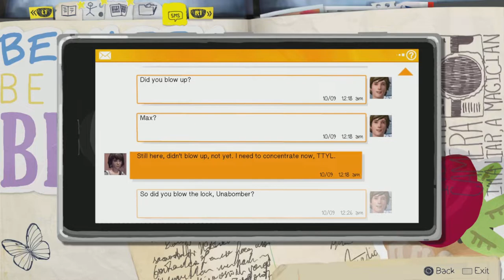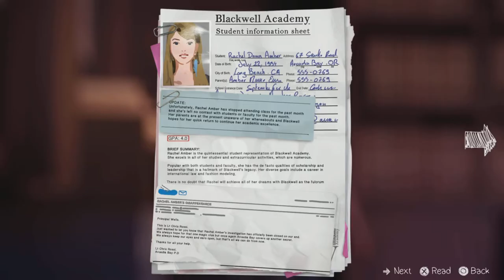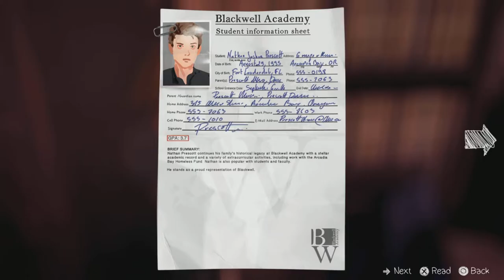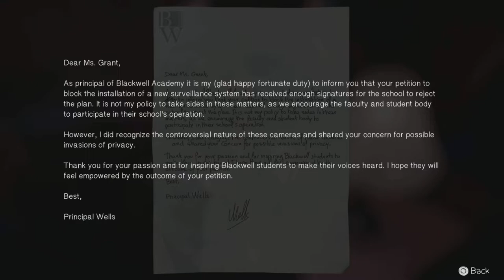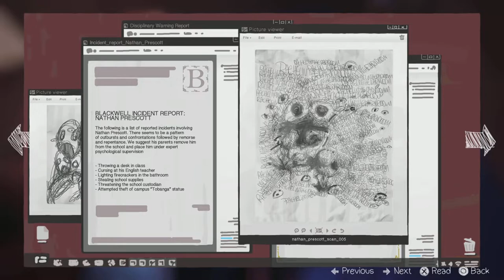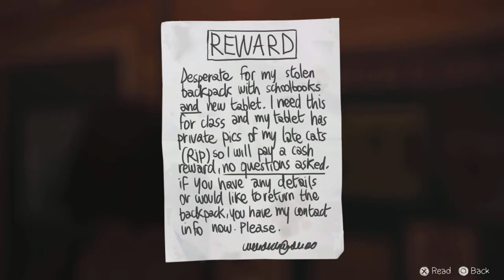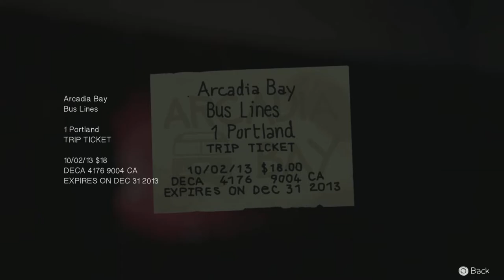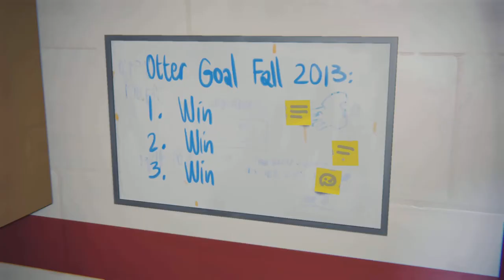Life Is Strange Episode 12 | Lenscrafted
Welcome to the 12 episode of lifeisstrange